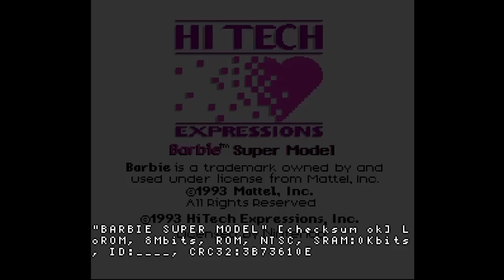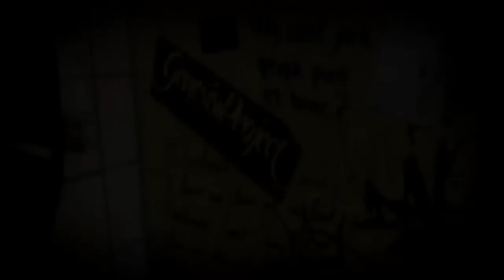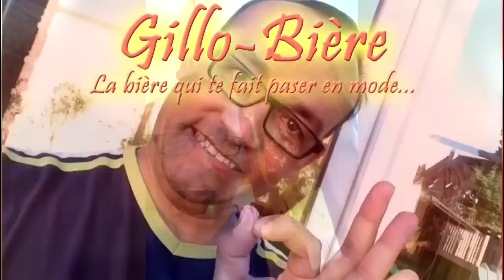Du rose, Superman, des toilettes et des animaux drogués [1er Avril 2015]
Vous pensiez que ma vidéo de l'an dernier sur Goat Simulator était complètement WTF ? Haha, cette vidéo est 1000 fois pire !

Timestamps :
0:00 : Intro
0:28 : Barbie Super Model (feat. Super Pétasse)
8:27 : SuperHero Simulator (feat. Cyborg ZX300)
17:54 : Pissed (feat. le Chti)
26:14 : The Zoo Race
1:00:16 : Outro